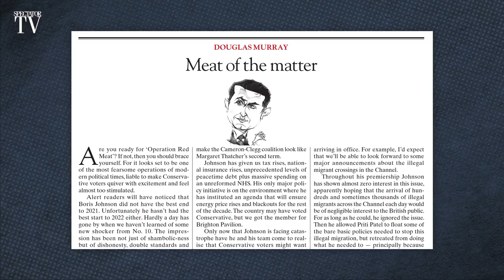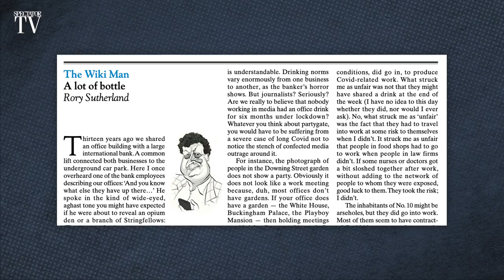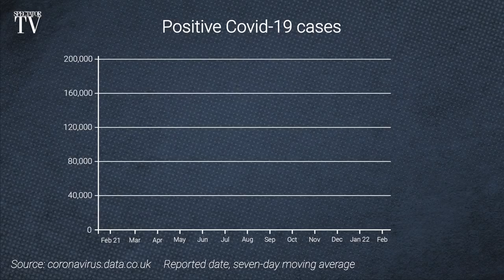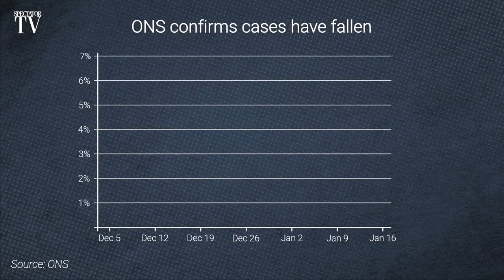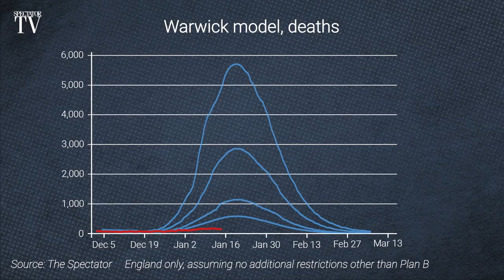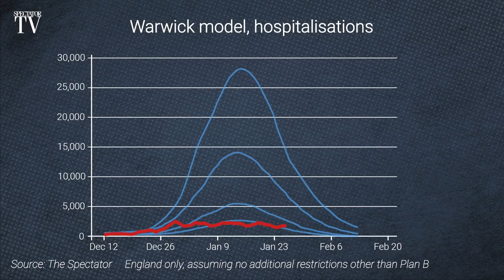Crumbling Red Wall & the truth about Covid models – The Week in 60 Minutes | SpectatorTV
Kate Andrews, The Spectator's economics editor, is joined by Douglas Murray, The Spectator's associate editor; Rory Sutherland, The Spectator's Wikiman columnist; Dr Ellen Brooks Pollock, an infectious disease modeller at the University of Bristol; Tory MP Marcus Fysh; and Spectator journalists James Forsyth, Katy Balls and Michael Simmons.

// THIS EPISODE
00:00 – Welcome from Kate Andrews
01:46 – How Red Wall MPs turned on Boris Johnson
09:20 – What do the PM's supporters say? With Marcus Fysh
17:16 – What good has 11 years of the Conservatives done? With Douglas Murray
31:13 – Is Omicron on the way out? With Michael Simmons
36:33 – The truth about Covid models, with Dr Ellen Brooks Pollock
51:34 – Is drinking in the office really that bad? With Rory Sutherland